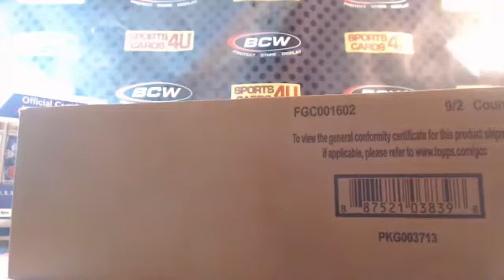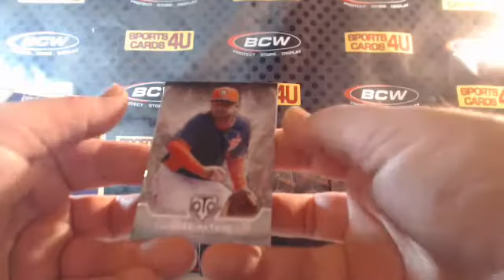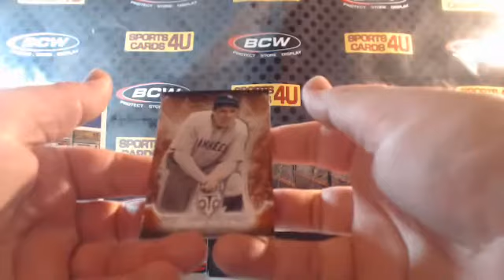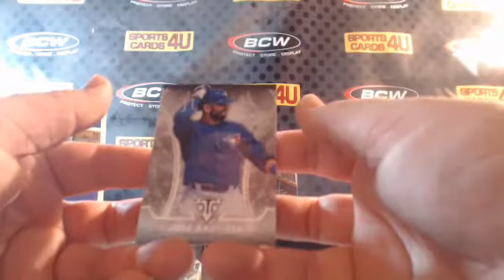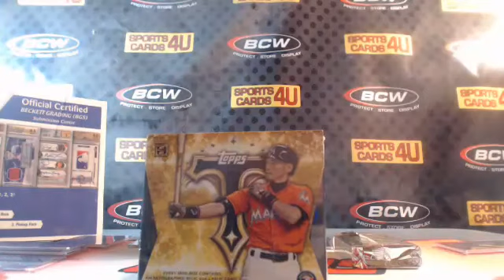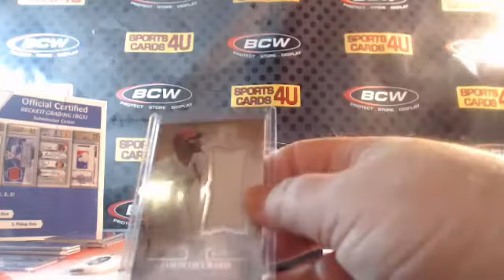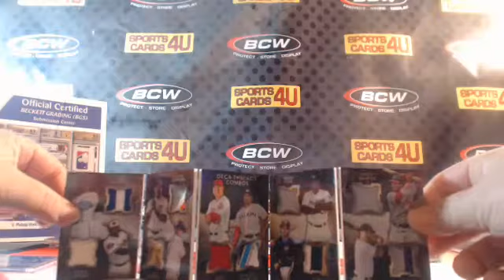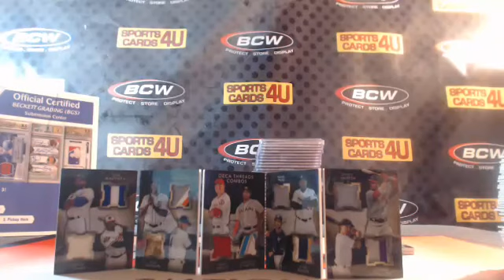2015 Topps Triple Threads Baseball 9Box Case Team Break #1 (9-16-15) Deca Threads Combo + LETTER PAT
2015 Topps Triple Threads Baseball 9Box Case Team Break #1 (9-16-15) Deca Threads Combo + LETTER PATCH AUTO - Captured Live on Ustream